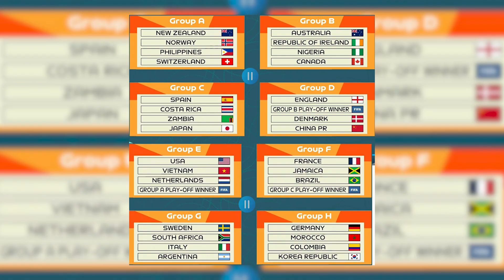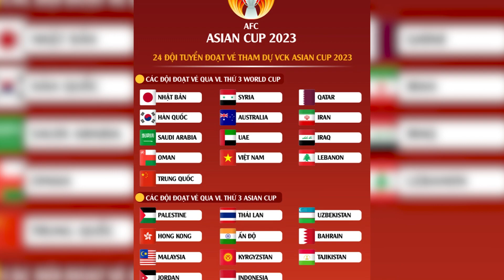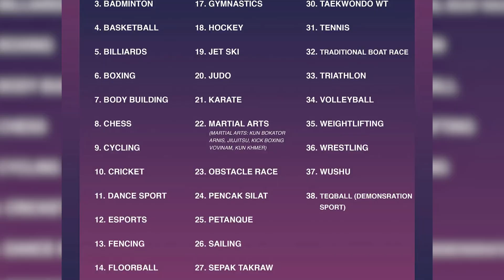Bản tin thể thao trong nước 22/1: Thể thao Việt Nam với những sự kiện lớn năm Kỷ Mão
Kênh Love Sport cung cấp các thông tin thể thao trong nước mới nhất 24/7